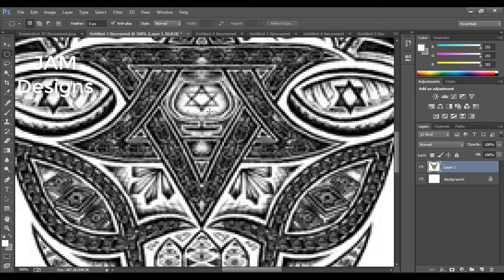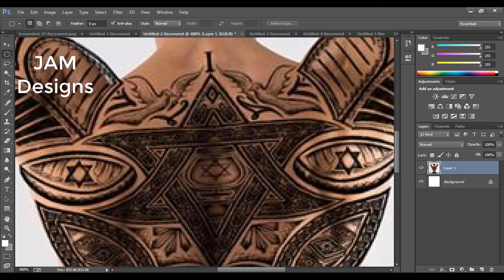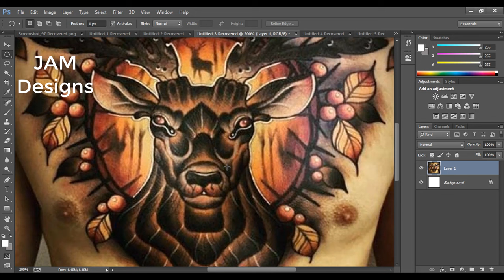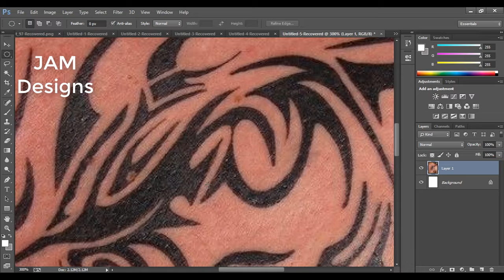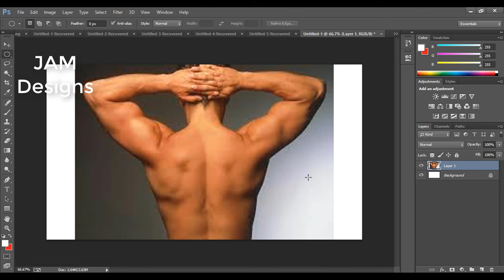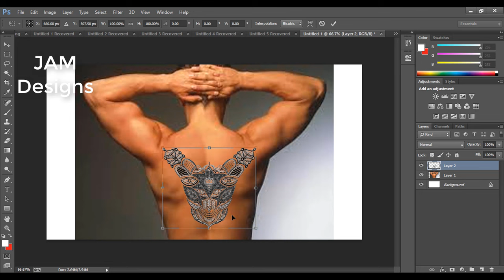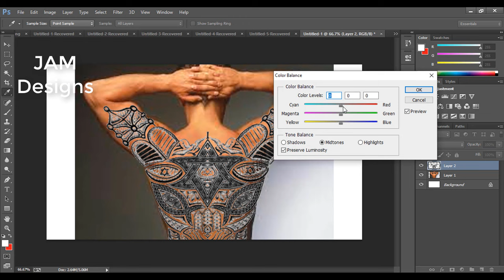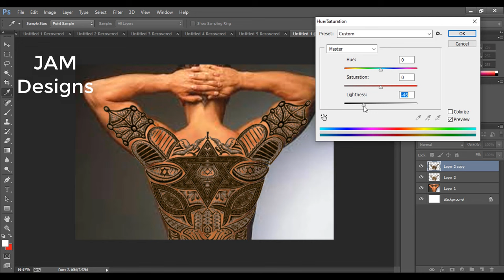Most Attractive Tattoos For Men Stylish TATTOOS For Men Best TATTOO Design Ideas For MenJAM Design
Most ATTRACTIVE Tattoos For Men  Stylish TATTOOS For Men  Best TATTOO Design Ideas For Men JAM Designs

Tutorial: CRAFTS from WASTE | Flower Vase | VoDaTube | 2 Love Tv | ►JAM Designs
👉    COMMENT Please

IND VS PAK New cricket games Video| VoDaTube

ENG Vs US Mobile cricket game | Games Video